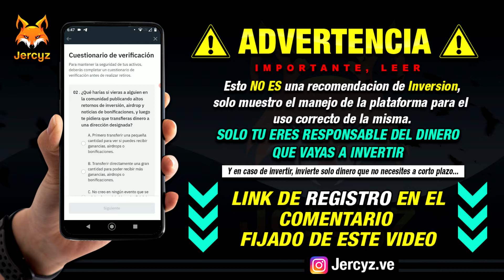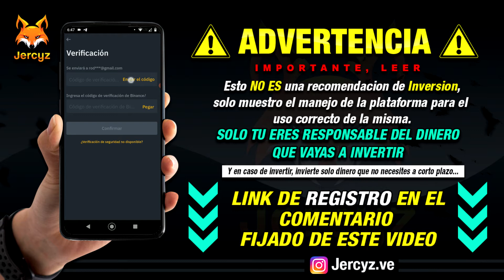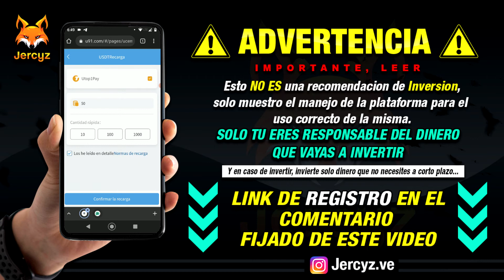🌐 U91🏅 - ⚽Como RECARGAR 💰 saldo a tu cuenta en U91 utilizando BINANCE 🔰 (BIEN EXPLICADO) 2022 💎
Hola amigos, Jercyz 🦊 les saluda, en este video estaremos explicando 🌐 U91🏅 - ⚽Como RECARGAR 💰 saldo a tu cuenta en U91 utilizando BINANCE 🔰 (BIEN EXPLICADO) 2022 💎